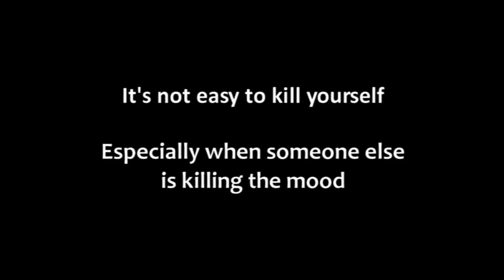"Shoe" Trailer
Written and directed by Nick Kelly.  Shortlisted for Nomination at the 2011 Academy Awards in the "Live Action Shorts" section.  Winner Best Irish Short at Corona Fastnet Film Festival 2011.  Winner Best Short Screenplay at Vail Film Fest (Colorado) 2009.  Second Prize Champion Screenwriting Competition (Los Angeles) 2009.